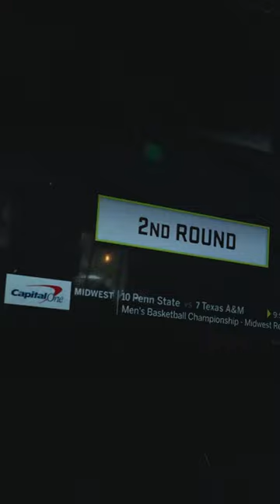USC Women's Basketball reacts to making NCAA Tournament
The Trojans will play South Dakota State in Blacksburg, VA on March 17th!